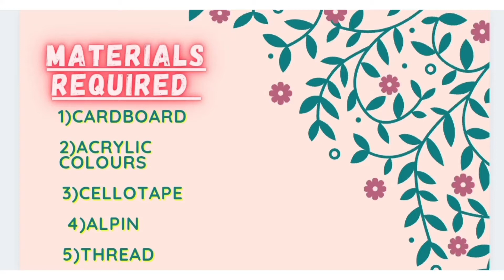Beautiful wall decor 💕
Easy wall decor can do it in your leisure.
Best out of waste craft makes your wall look beautiful. 😍👌💕